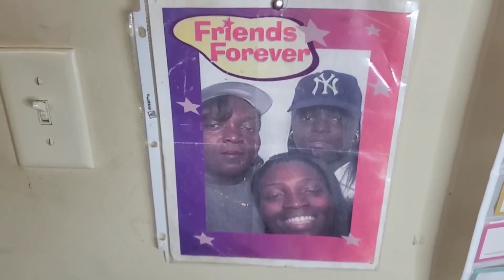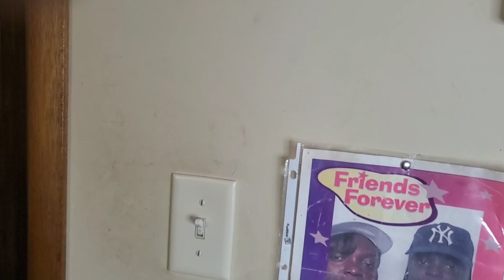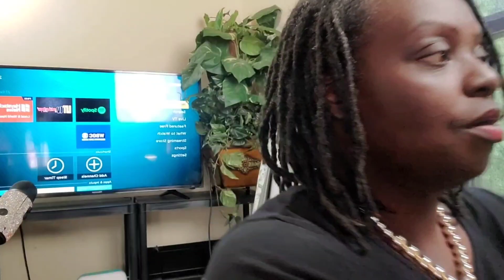My studio is getting a makeover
God has blessed me the opportunity to be on tv and I am re-arrangeing my studio..so hange out with me backstage 🙏.